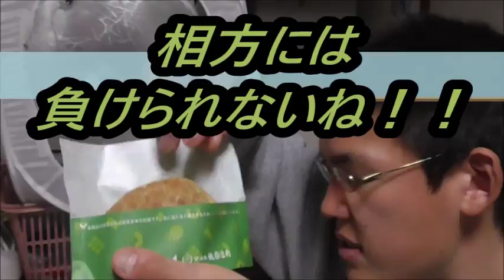ミスタードーナツ プレミアム抹茶ドーナツ食べてみました まずはオールドファッションと二種のわらびもち！！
ミスタードーナツ　プレミアム抹茶ドーナツを食べてみました。期間限定辻利とのコラボ抹茶！！まずはこれから頂きます！！